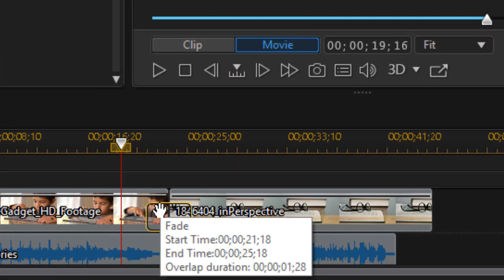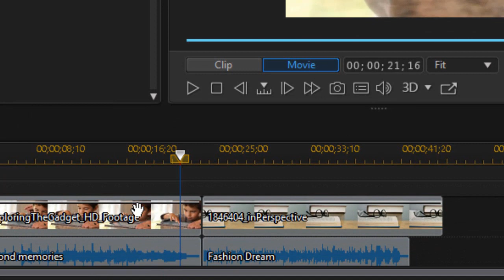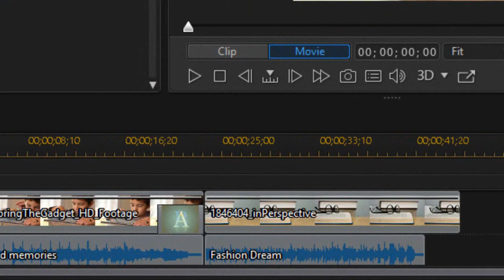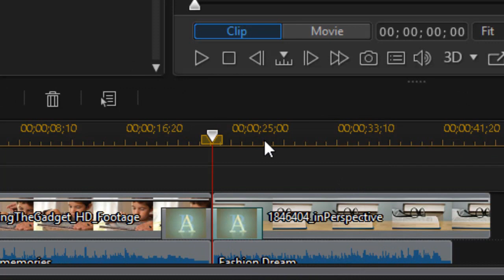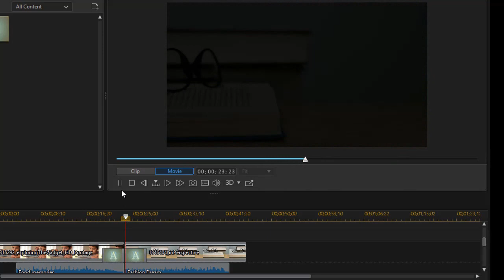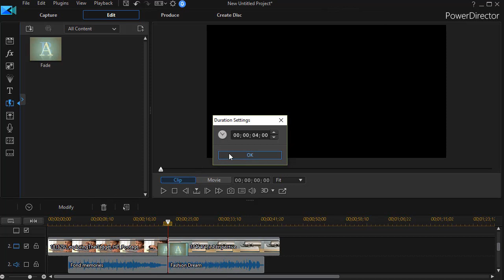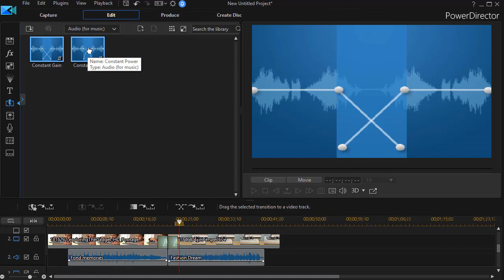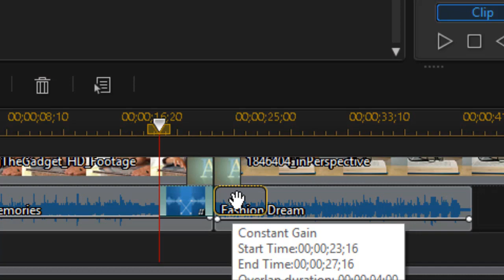PowerDirector - Multiple techniques for fade transition - part 2